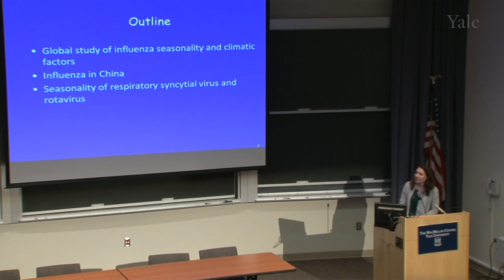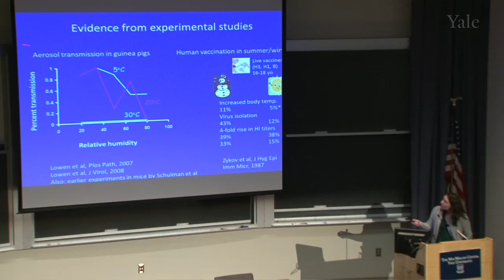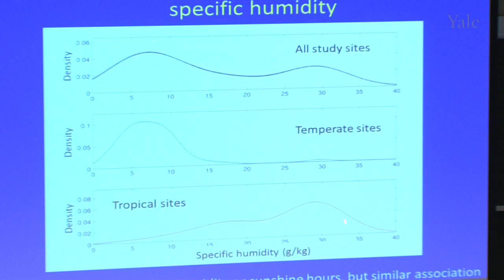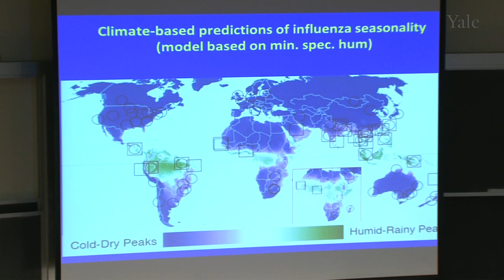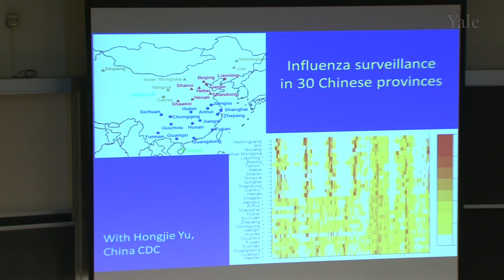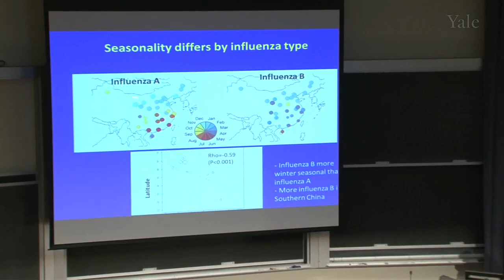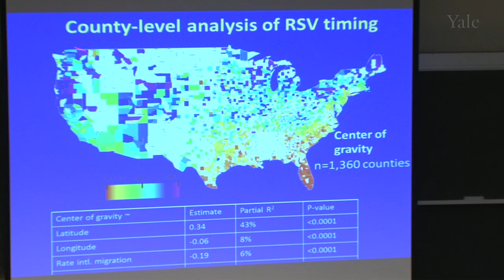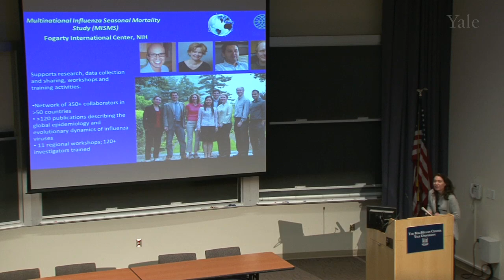Climatic Drivers of Influenza Seasonality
Cecile Viboud, Fogarty International Center, NIH, focuses her research on the transmission dynamics and mortality burden of influenza. She is working at the interface between disease modeling, empirical data, evolutionary genetics, and public health. Her work has helped revisit historical pandemics in Europe, Asia, and the Americas; characterized the spatial and temporal transmission dynamics of epidemic and pandemic influenza; and quantified the benefits of various vaccination strategies in low- and high-income countries.